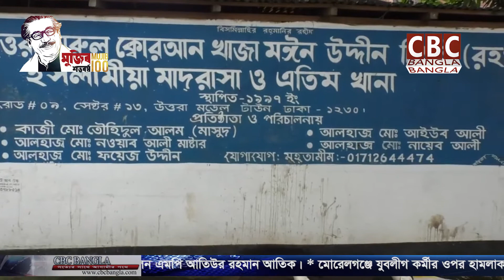যুবলীগ নেতা রুমনের উদ্যোগে শেখ ফজলে শামস্ পরশের জন্ম বার্ষিকী উৎযাপন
জাতির জনক বঙ্গবন্ধু শেখ মুজিবুর রহমানের ভাগ্নে ও বাংলাদেশ আওয়ামী যুবলীগের প্রতিষ্ঠাতা, শেখ ফজলুল হক মনির বড় ছেলে বাংলাদেশ আওয়ামী যুব লীগের চেয়ারম্যান শেখ ফজলে শামস্ পরশের শুভ জন্মদিন উপলক্ষে উত্তরা থানা ছাত্রলীগের সাবেক সভাপতি ও সাধারণ সম্পাদক ৫১ নং ওয়ার্ড যুবলীগ নেতা অহেদুজ্জামান খান রুমনের উদ্যোগে মিলাদ, দোয়া মাহফিল ও খাবার বিতরণ করা হয়েছে। রোববার বাদ জোহর ১৩ নং সেক্টর উত্তরা দারুল কোরআন খাজা মঈনুদ্দিন চিশতী রহ,: ইসলামীয়া এতিমখানা মাদ্রাসা ও মসজিদ প্রাঙ্গণে অনুষ্ঠিত দোয়া মাহফিল ও খাবার বিতরণ অনুষ্ঠানে উপস্থিত ছিলেন ঢাকা উত্তর সিটি কর্পোরেশনের ১ নং ওয়ার্ড কাউন্সিলর আফসার উদ্দিন খান, ঢাকা মহানগর উত্তর যুবলীগের সাংগঠনিক সম্পাদক মামুন সরকার, আবুল হাসানাত আবদুল্লাহ এমপির ব্যক্তিগত সহকারী ও যুবলীগ নেতা ইমরান হোসাইন পান্না, যুব লীগের চেয়ারম্যান শেখ ফজলে শামস্ পরশের ব্যাক্তিগত সহকারী তারিকুল ইসলাম, ব্যারিষ্টার তৌফিকুর রহমানের ব্যাক্তিগত সহকারী সানাউল্লাহ আহমেদ, সাবেক কেন্দ্রীয় ছাত্রনেতা সাহাদাত হোসেন নিরু, জুনায়েদ কাদের, ১ নং ওয়ার্ড যুবলীগের যুগ্ম সাধারণ সম্পাদক অপু, যুবলীগ নেতা সাগর, সোহান, মাহাবুবুল ইসলাম আকাশ, চুন্নু, মাহী সহ আরো অনেকেই।
আলোচনা শেষে প্রধানমন্ত্রী শেখ হাসিনা ও যুবলীগ চেয়ারম্যান শেখ পরশের দীর্ঘায়ু ও সুস্থতা কামনায় বিশেষ দোয়া, মোনাজাত ও ৩ শতাধিক মানুষের মাঝে খাবার বিতরণ করা হয়।
মাত্র ৬ বছর বয়সে ১৯৭৫ সালে ১৫ আগষ্ট বঙ্গবন্ধুর সাথে পিতা শেখ মনি ও মা আরজু মনিকে চিরতরে হারান শেখ ফজলে শামস্ পরশ। তার ছোট ভাই শেখ ফজলে নুর তাপস যিনি ঢাকা দক্ষিণ সিটি কর্পোরেশনের বর্তমান মেয়র। ঢাকা বিশ্ববিদ্যালয় থেকে ইংরেজিতে স্নাতকোত্তর, যুক্তরাষ্ট্র কলোরাডো স্টেট ইউনিভার্সিটি থেকে একই বিষয়ে আবারও স্নাতকোত্তর ডিগ্রি অর্জন করেন অধ্যাপক শেখ ফজলে শামস্ পরশ। দীর্ঘ্য দিন শিক্ষকতা শেষে পিতার হাতে গড়া বাংলাদেশ আওয়ামী যুবলীগের চেয়ারম্যান নির্বাচিত হয়ে সুশৃঙ্খলভাবে যুবলীগকে পরিচালনা করছেন। যার নির্দেশে মহামারি করোনা সংকট মোকাবেলায় জনসচেতনতা ও খাদ্য সামগ্রী বিতরণ সহ মুজিব শতবর্ষে বৃক্ষরোপন কর্মসূচী বাস্তবায়নে সারা দেশে যুবলীগ নেতাকর্মীরা কাজ করছেন।